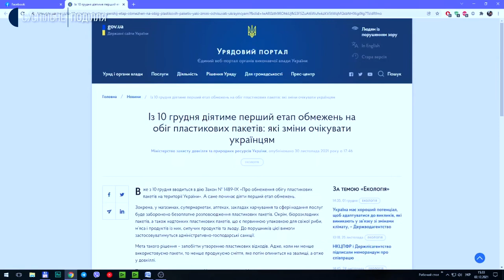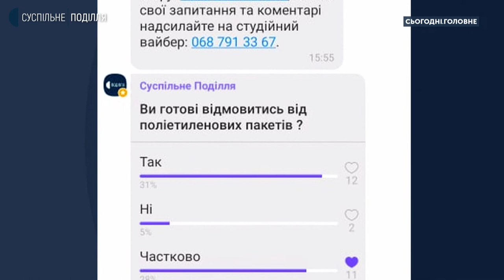Світлана Каритун: Пластик з поліетиленових пакетів шкодить організму, хоч ми того і не відчуваємо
Від 10 грудняі починає діяти перший етап обмежень на обіг пластикових пакетів в Україні. У чому їх суть і які очікування від запровадження новацій у хмельницькій громаді. З'ясовуємо це у суспільній студії проєкту "Сьогодні. Головне" із представницею офісу проєкту «Розумне довкілля. Хмельницький» Світланою Каритун.